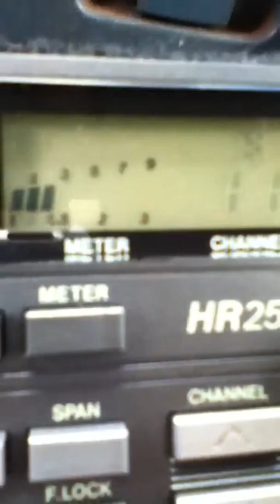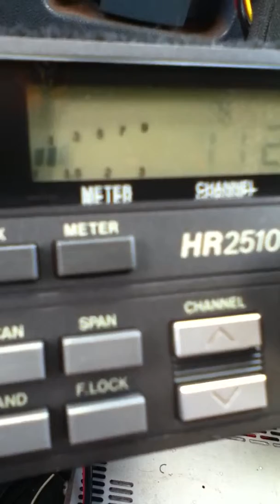HollowPoint in California !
HollowPoint working it & still holding it down !